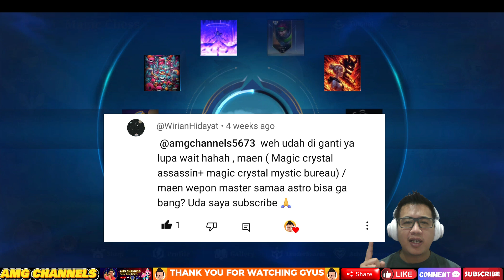LEOMORD FULL ASTRO WEAPON MASTER LIFESTEAL NYA TERLALU | WANWAN SKILL 3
Gameplay commander Wanwan skill 3 dengan hyper Leomord full astro plus weapon master lifesteal nya terlalu deras.
Combo yang digunakan adalah 6 astro power dan 6 weapon master.
Bagaimana strategy nya untuk bisa menang dan bertahan sampai di late game?
Let's check it out di video ini.